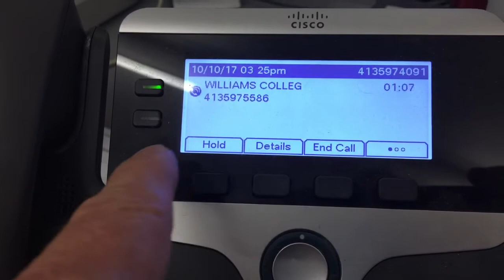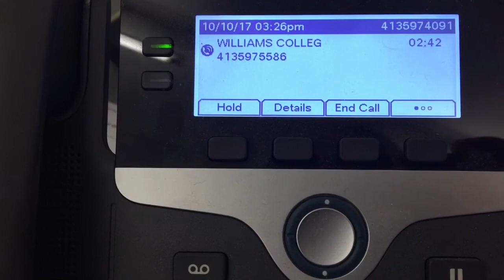Scam Caller #46 - College loan debt consolidation scam.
I kinda got double scammed here, I also got a copy right claim from a group called CD baby for the use of the song on the scammers voicemail system.
 I disputed the claim, as I'm pretty sure Chopin's Minute Waltz has been in the public domain for a while. We'll see, if they win I might have to take this video down.
Anyhow, the number looks to be coming from our facility, but its in fact a fake number